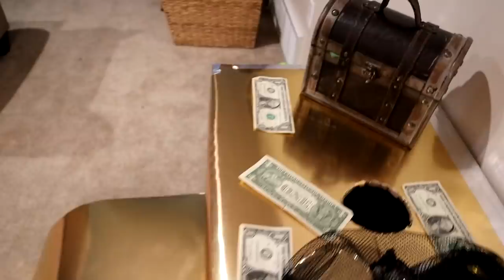Trying To Catch A Leprechaun / The Williams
We build a Leprechaun trap in hopes that we might catch a Leprechaun and get gold. What do you do to celebrate St. Patrick's Day? We have our traditional St. Patrick's day dinner of corned beef and cabbage with potatoes and carrots. We all wear green so we don't get pinched by someone else who is and the Leprechauns left us lots of green surprises!

Audrey is 19 and a student BYU. She is adventurous and loves her time off school so she can explore new places.
Jordan is 16 and excited to finish high school. She loves to travel and also loves children and animals. She is excited to serve as a humanitarian so she help those she loves.

Hugs!
-The Williams